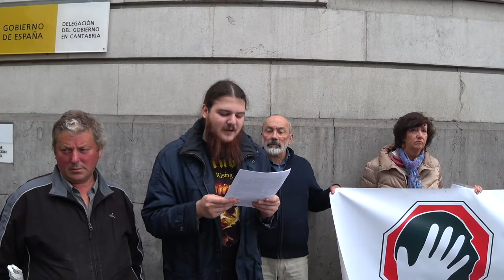9 Mayo. Victoria contra el fascismo en Europa